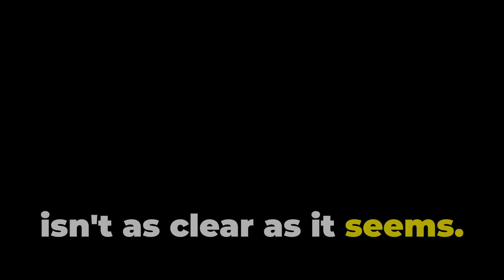NASA's Dolphin Experiment Gone Wrong: Love, LSD, and Tragedy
Dive into the astonishing story of Margaret Howe Lovatt, who participated in a groundbreaking NASA-funded experiment in the 1960s aimed at communicating with dolphins. Discover how Lovatt's deep bond with a dolphin named Peter added unexpected complexities to the scientific objectives. Uncover the controversial end of the experiment, influenced by the director's LSD experiments, which led to the project's abrupt closure and the tragic death of Peter. This tale is a mix of ambition, emotional connection, and ethical dilemmas.

OUTLINE:

00:00:00 NASA's Dolphin Experiment Gone Wrong: Love, LSD, and Tragedy